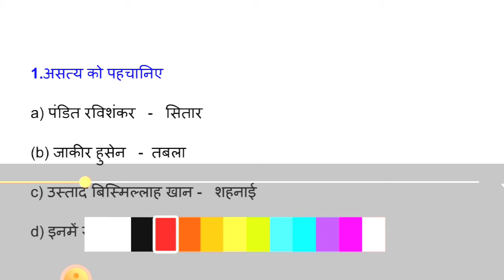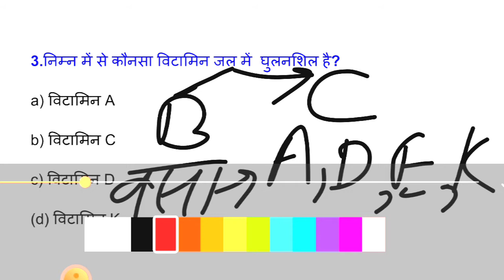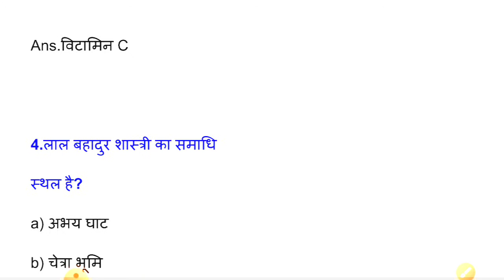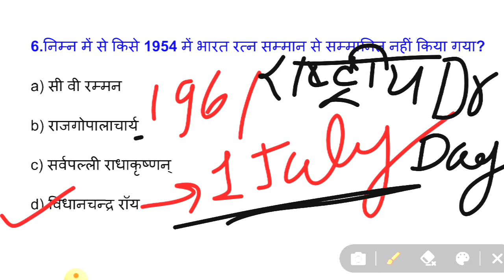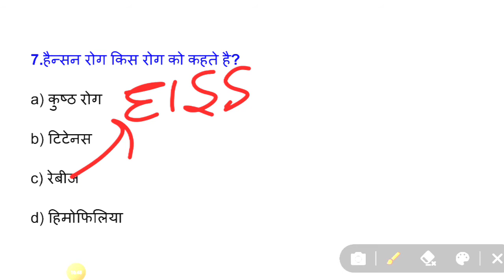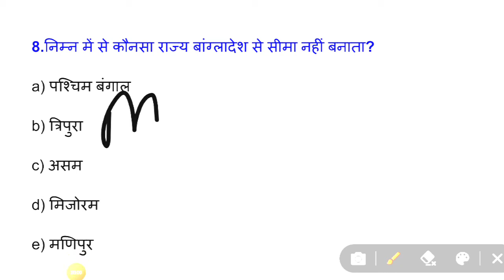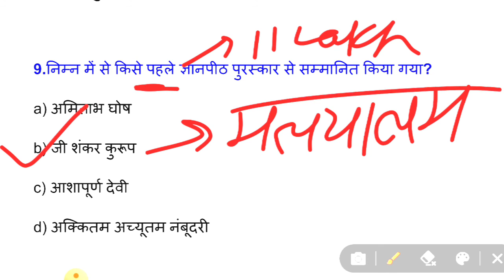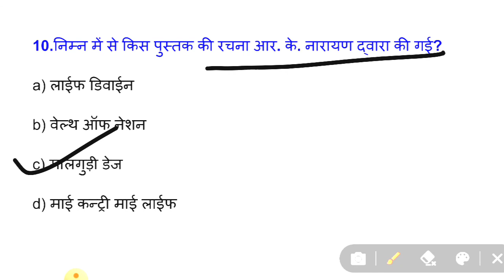General Knowledge || सामान्य ज्ञान || For All Exams || Special Class || Episode-16